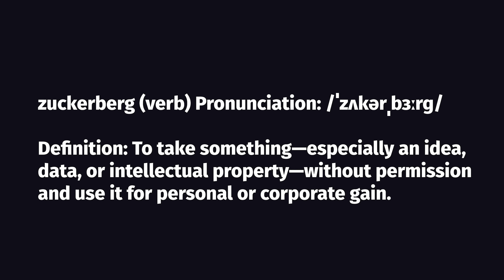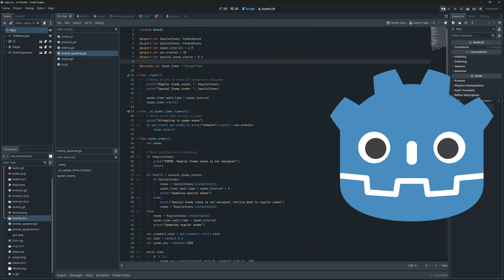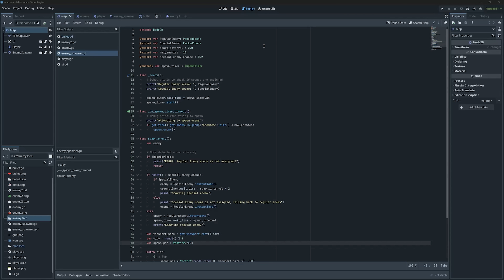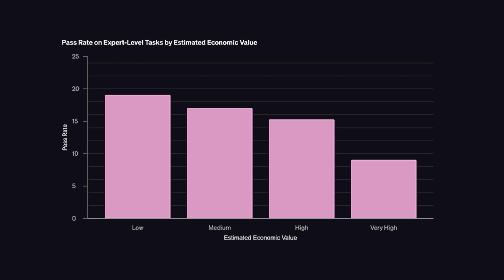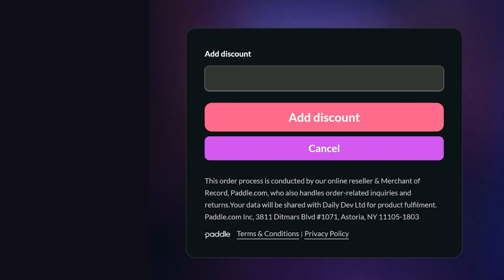OpenAI o3 tries to curb stomp DeepSeek...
Let's take a first look at OpenAI o3-mini and its new deep research feature. In addition, we will examine the recent bans on DeepSeek R1 and it compare it to other AI tools.

🔗 Resources

🔖 Topics Covered

- OpenAI Deep Research First Look
- Why is DeepSeek banned?
- Latest AI features in tech
- o3-mini vs DeepSeek R1 vs Claude Sonnet